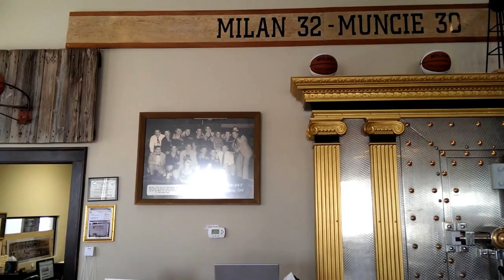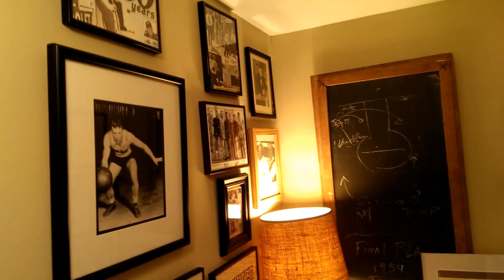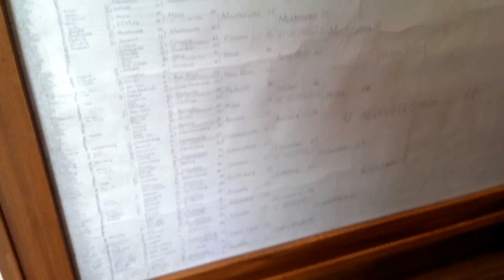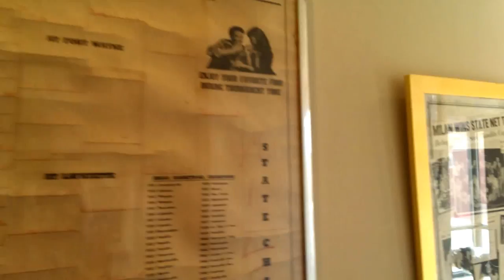Visiting the Milan 1954 Hoosier Museum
Our visit to Milan, Indiana